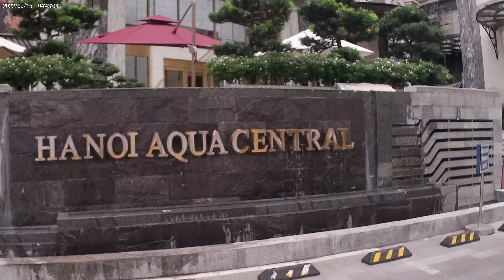HANOI TO CAT BA ISLAND VIETNAM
HANOI TO CAT BA ISLAND VIETNAM..                                                                                                                                                                          Buffalo hostel vietnam hanoi city is very beautiful..                                                                                                                 Start by taking a bus from Hanoi to Hai Phong. There are several bus companies operating on this route. The journey usually takes around 2 to 3 hours, depending on traffic conditions.
Once you arrive in Hai Phong, you'll need to take a ferry to Cat Ba Island. The ferry ride typically takes around 45 minutes to 1 hour.
Note: It's essential to check the ferry schedule, as it may vary depending on the season and weather conditions.
After arriving on Cat Ba Island, you can take a local bus or taxi to Cat Ba Town, which is the main town on the island where most accommodations and services are available.
Always check the current schedules for buses and ferries, as they may change.
Consider purchasing your bus and ferry tickets in advance, especially during peak travel times.
If you prefer a more streamlined option, some travel agencies in Hanoi offer combined bus and ferry packages to Cat Ba.